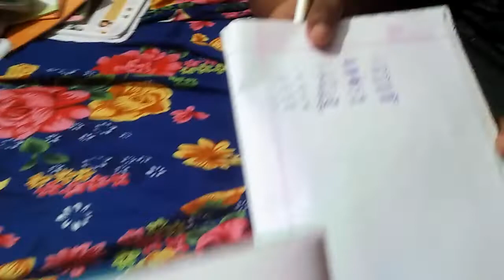ತಮಾಷೆಗಾಗಿ ಸಂಗಣ್ಣ ಮಂಗಣ್ಣ JOKE.SIDDU AND CHIKKI WAY FUNNY WAY OF STUDING. KAMALA RAMESH.